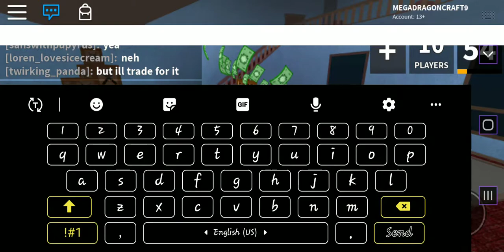Some casual murder mystery